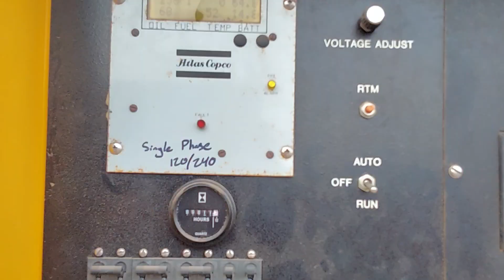#10203 - 1996 Atlas Copco 60KW Generator